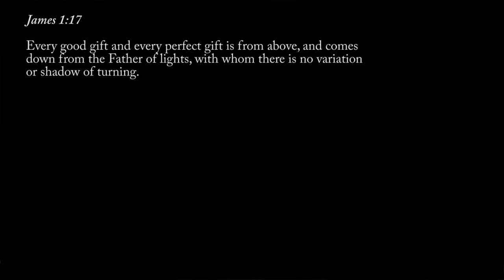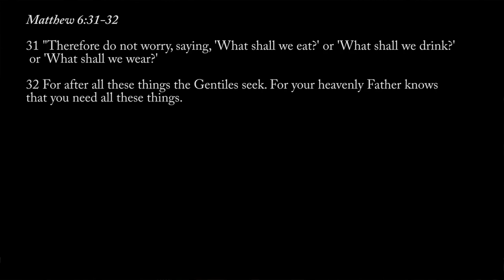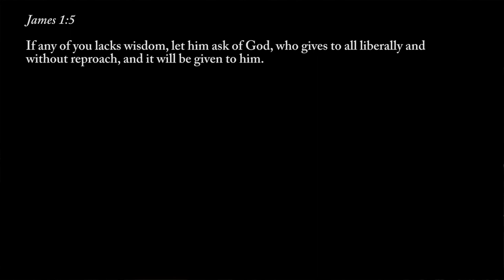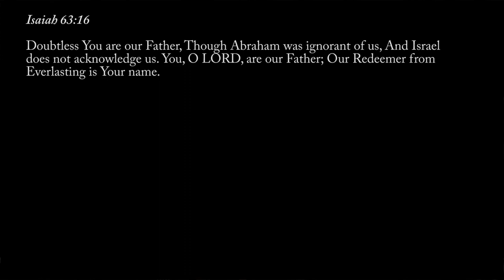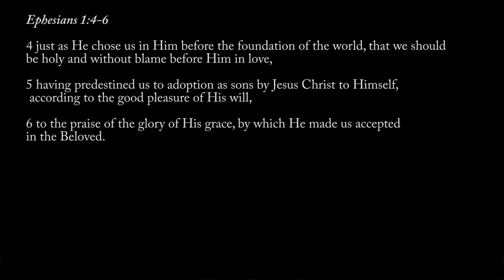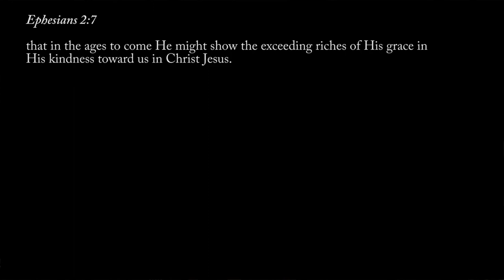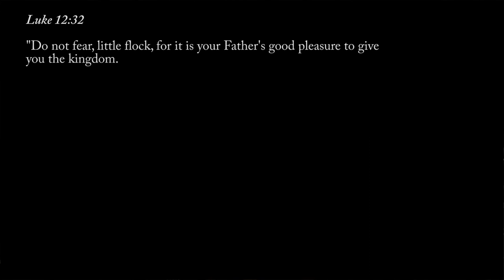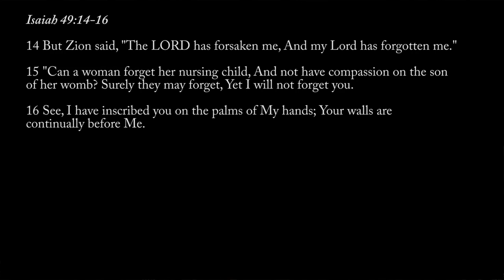Part-3 : The Father’s Love : Our Heavenly Father's True Picture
In this message we consider several aspects of God as our heavenly Father. It is important to have a correct picture of God so that we relate to Him as He really is. This also fills us with confidence and strength as we face life's challenges because we know who our heavenly Father is to us.